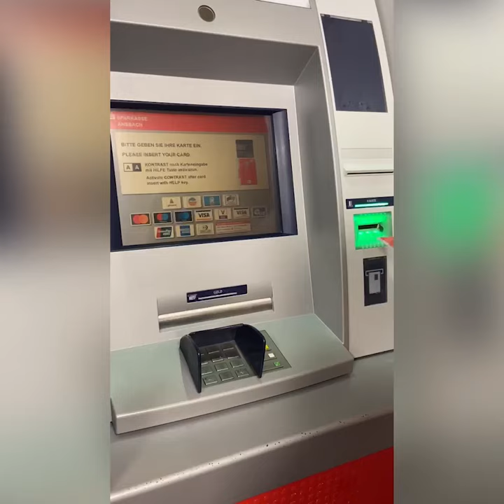Karte wurde am Geldautomaten eingezogen - Was nun?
Einmal kurz nicht aufgepasst und schon wurde deine SparkassenCard (Debitkarte) einbehalten? Keine Panik!
Aus Sicherheitsgründen wird deine Karte nach Ablauf einer bestimmten Zeit vom Geldautomaten eingezogen. Aber wie geht es im Anschluss weiter? Nachdem wir deine SparkassenCard (Debitkarte) dem Automaten entnommen haben, setzen wir uns mit dir in Verbindung.
💡Tipp: Wenn du dir nicht sicher bist oder du deine SparkassenCard (Debitkarte) nicht mehr finden solltest, dann zögere nicht und lasse sie sperren. Dafür gibt es folgende Möglichkeiten:
✅ Die allgemeine Sperrhotline 116 116
✅ Kontaktiere unser KundenserviceCenter unter 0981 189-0
✅ Vor Ort in deiner Filiale